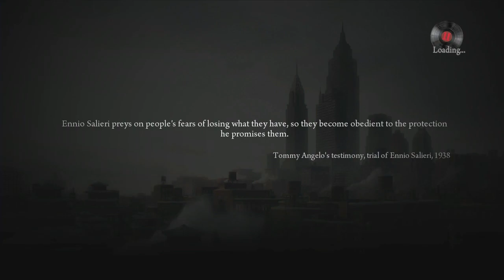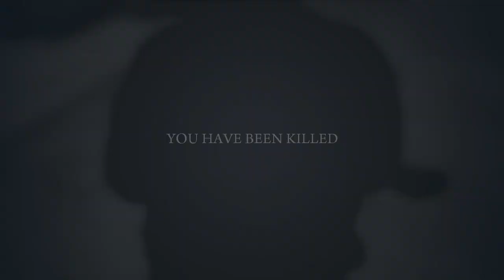Mafia II -PS3- EP42